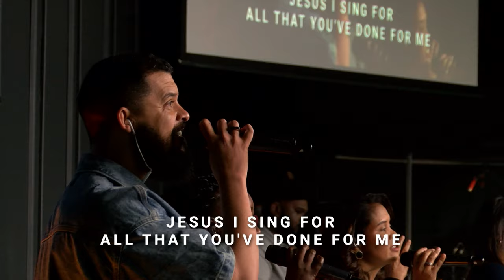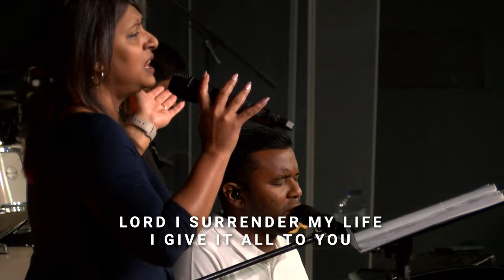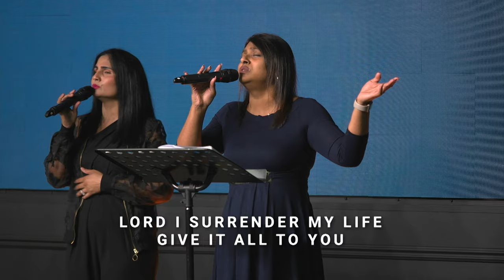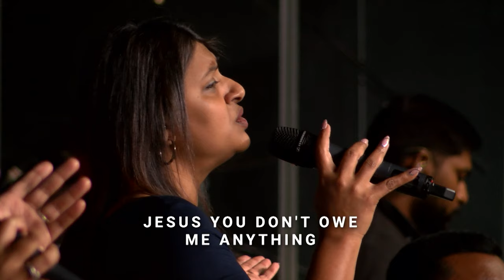Thamo Naidoo - Overcoming the Amorite Spirit Session 3 - 14 January 2024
Gate Ministries Sandton Banking Details

ACCOUNT NAME: GATE Ministries Sandton

BANK: FNB

BRANCH: Sandton City

Intro Song 0:00
Invocation 06:56
Worship 17:20
Thamo Comments 41:10
Message 56:15